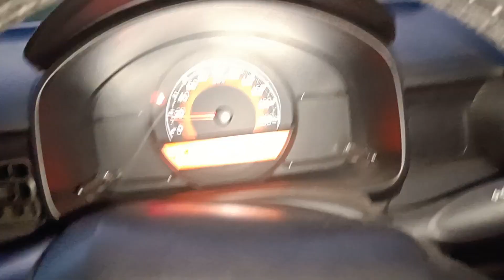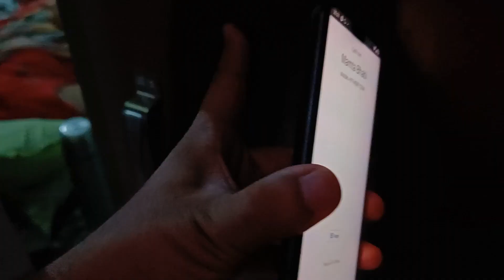Sabne kiya khoob dance aur complete huya function - Episode -4 || New Vlog ☺️☺️